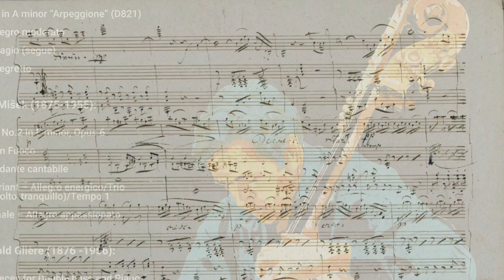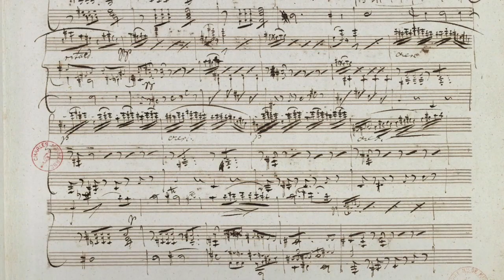Franz Schubert -“Arpeggione” Sonata played on Double bass by Tony Alcock.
The mysterious bowed six string instrument called an Arpeggione was invented in Vienna in 1823. It had frets like a viol but shaped like a violin or guitar.
Schubert wrote a masterpiece, probably at the request of his friend Vincenz Schuster. It is about the only piece written for the Arpeggione.
Whereas the instrument quickly became ancient history, the Sonata by Schubert is timeless and has been transcribed successfully for many instruments.
In this recording, Tony Alcock performs his version, largely based upon the original manuscript. It suits the wide range of the double bass and includes the wit, charm and melancholy that Schubert is well known for.